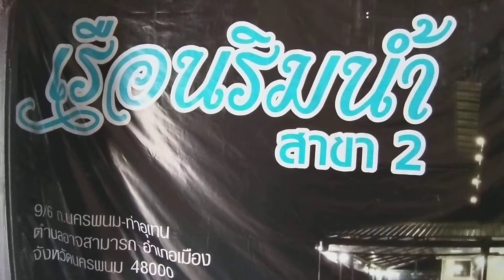เรือนริมน้ำสาขา 1 สาขา 2 เชิญครับ อาหารดีๆ รสชาติอร่อย บ้านท่าควาย ริมแม่น้ำโขง นครพนม